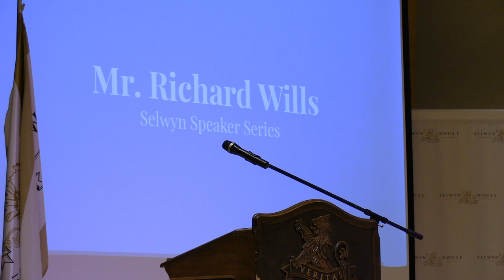Richard Wills - Our House Speaker Series 2019-11-06